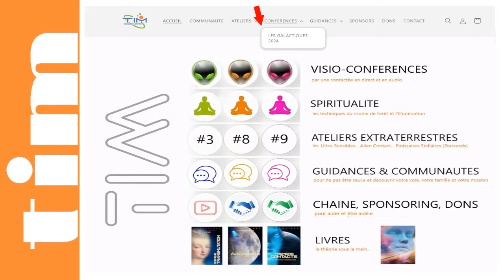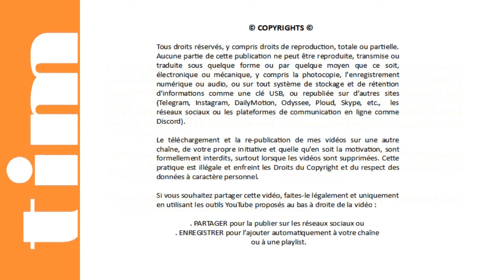TIM 2024-209 👽 SPACE NEWS 👽● GALACTIQUES n°39 ● Les ETORTHANS, de Drôles de Plantes ! © |Trailer